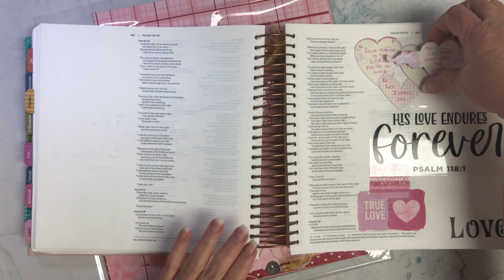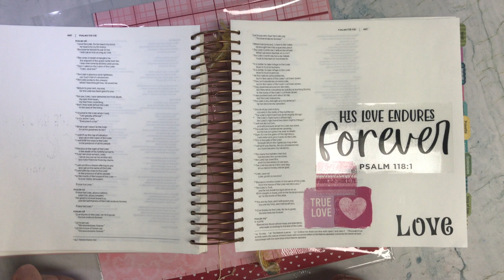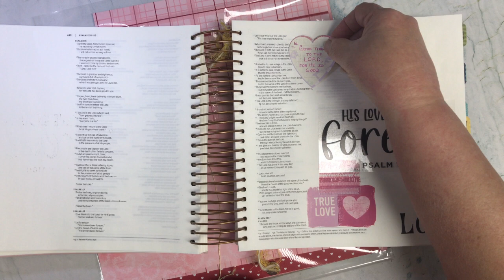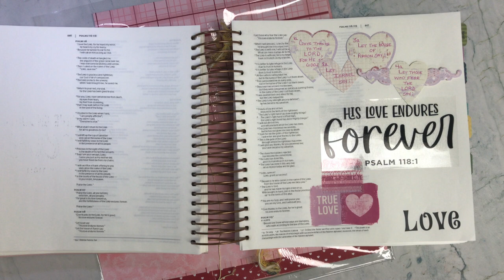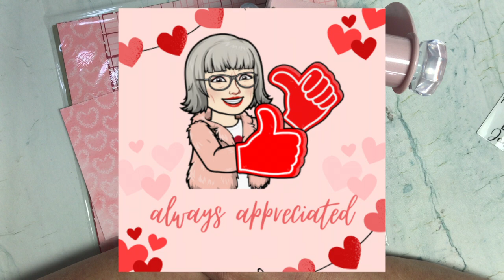Memorydex Cards During Lent - Day 1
Finally, I am getting started with my Memorydex cards that I have been wanting to do for a very long time but just never got around to it. Since I have signed up for the "Praying the Promises of the Cross" challenge with AJ and Jen from Sojo Academy I thought this would be a perfect time to get started.

I love sharing my faith with others because without Jesus, I have no hope in a world full of darkness.

Most of the products I will be using are from Stampin' Up! (both current & retired) since I am a demonstrator. However, when I use other products, I will let you know.

Hope you enjoy today's video and if you do not have a Stampin' Up! Demonstrator, I would love your business. Below is a link to my online store.

Shop My Stampin' Up! Store